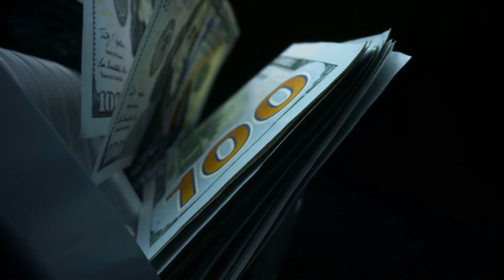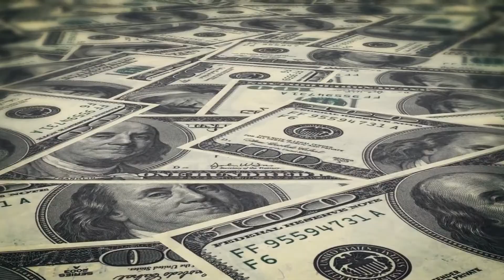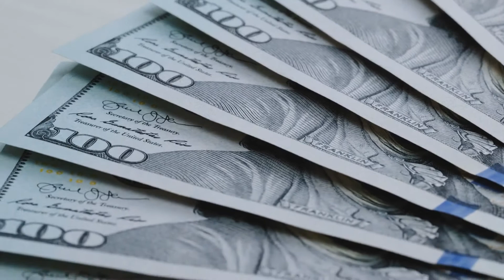What Are the Different Types of Debt Markets